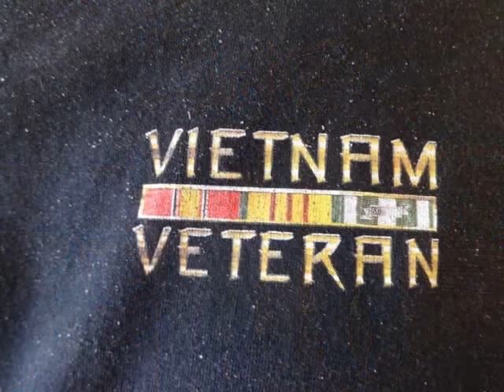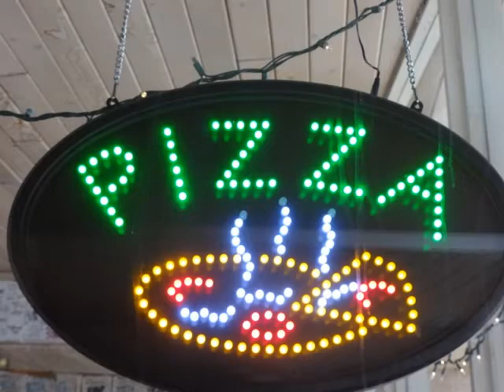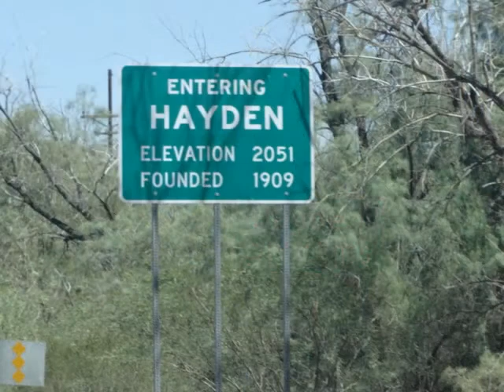Andy and Don in Arizona